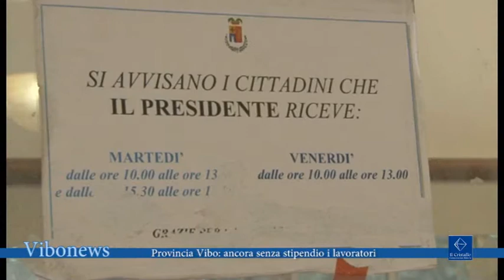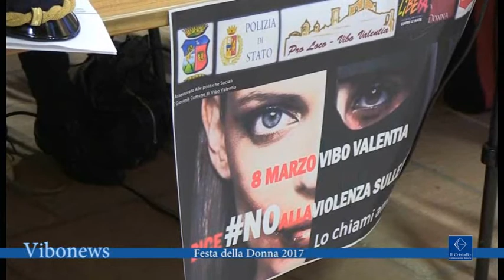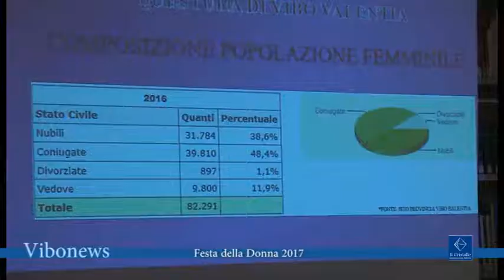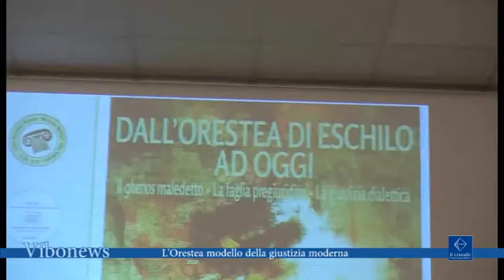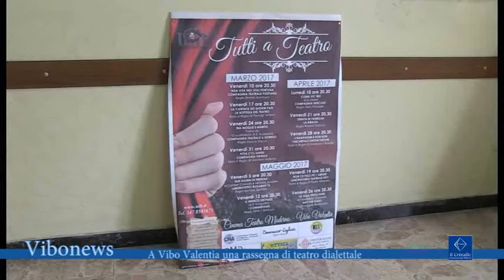tg 9 3 2017 provincia donna orestea teatro dialettale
1. Ancora senza stipendio, i dipendenti della Provincia insieme al presidente invocano l'intervento del prefetto.
Servizi di Maurizio Bonanno
Riprese e Montaggio Il Cristallo
Interviste Carmine Armellino RSU

2. A Vibo Valentia l'8 marzo è stato celebrato in molti modi, dalle feste alle conferenze sulla condizione del mondo femminile .
Servizi di Patrizia Venturino
Interviste Cristina Vallin, Psicologa
Caterina Patania, Psicologa

3. Il Valore dell'esercizio della giustizia spiegato agli studenti attraverso la lettura dei classici

Interviste Maria Rita Chiaravalloti, docente
Giuseppe Ottavio Cricenti, magistrato

Interviste Gino Capolupo, presidente regionale UILT